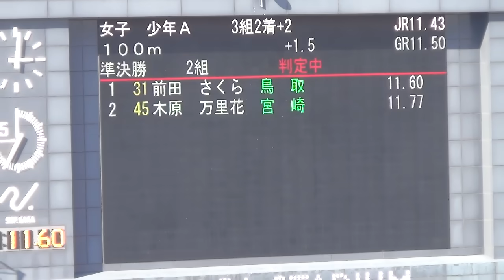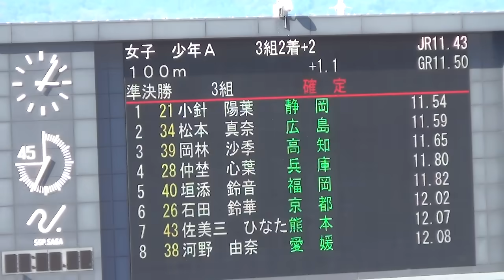11.5秒台が続出 準決勝 少年A女子100m 佐賀国スポ陸上2024 国体